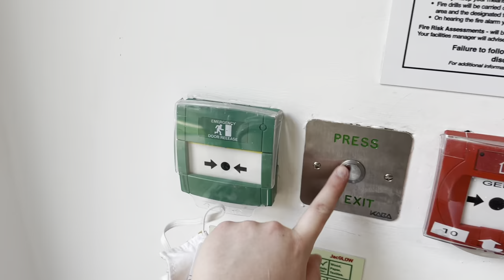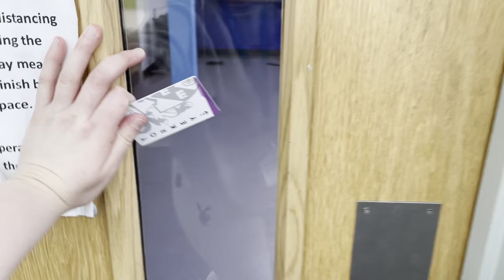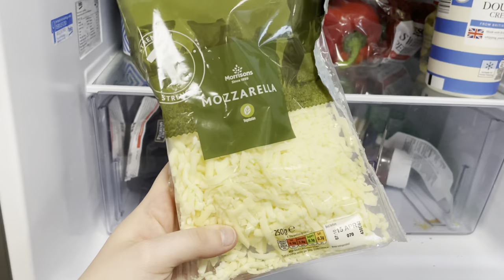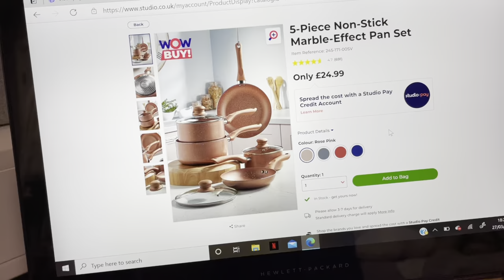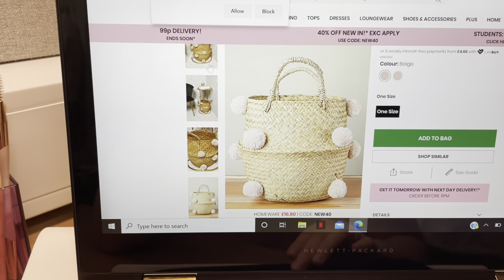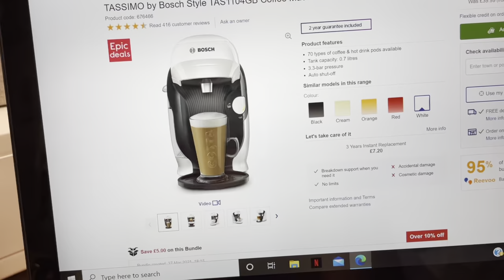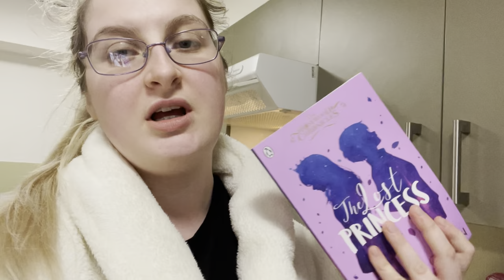A WEEKEND IN THE LIFE OF A STUDENT NURSE! | Claire Louise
Today’s video a weekend in the life of a nursing student!

Thankyou for the continued support and subscriptions to my channel!
Much Love,
Claire xx